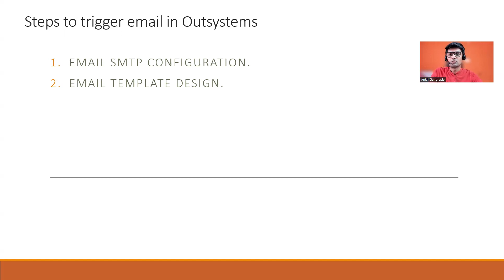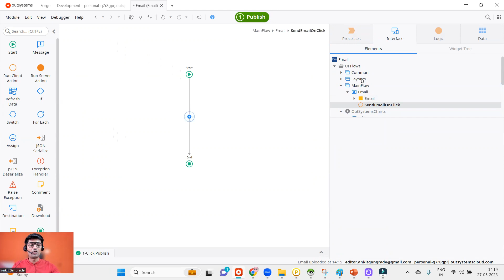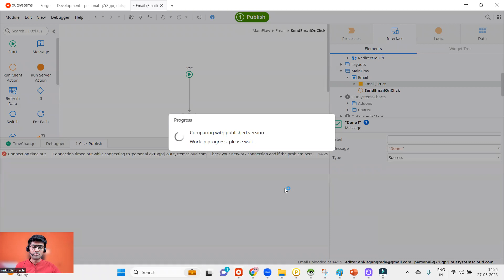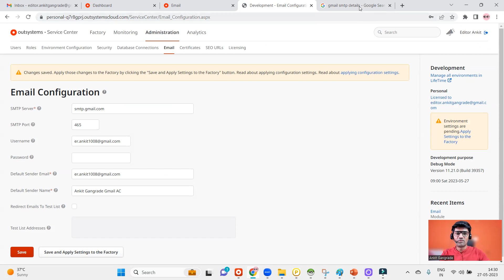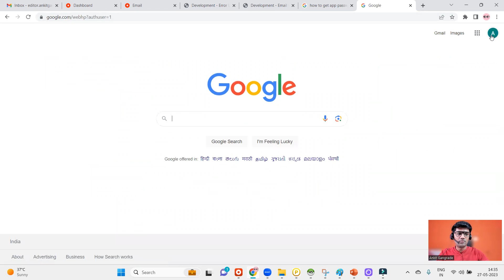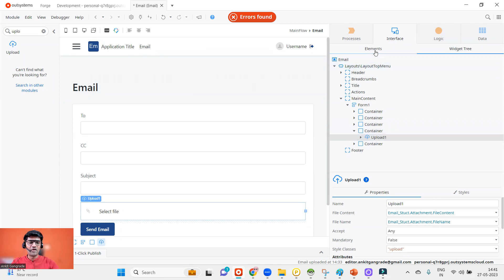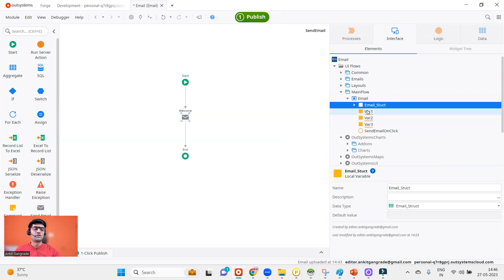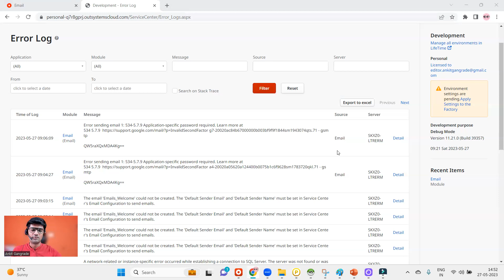Outsystems Indore UG Event: Master Class on Configuring EMAIL in Outsystems Using GMAIL.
Master class on Configuring EMAIL in Outsystems Using Gmail as an SMTP provider and attaching files in email in Outsystems.
Learn How we can send email in outsystems
How we can attach file while sending email in Outsystems.
 If You Want to Learn Outsystems Then Check Out My Exclusive Udemy Course! Don't Miss Out on the Limited-Time Discounted Price.
 Follow me for more OutSystems insights

 Learn Outsystems Reactive Web Development In Hindi. In this series of Lectures, You will learn
 1. How to develop Outsystems Reactive Applications.
 2. How to Develop OutSystems Mobile Applications.
 3. Outsystems Best Practice
 4. Outsystems Widgets
 5. Outsystems List Widget, How to use Dropdown In Outsystems, How to use Radio Button In Outsystems, How to use Checkbox In Outsystems, How to fetch data from database In Outsystems, How to insert data in database In Outsystems, What is actions In Outsystems, What is server action In Outsystems, what is service action In Outsystems, How to call API  In Outsystems, Authentication In Outsystems
 6. Outsystems Job Interviews
 7. Pass Outsystems associated reactive developer exam certification.

 If you want to learn Outsystems in detail you can also refer to my website and find the Detailed Outsystems course from there.
lowcademy provides detailed, job-oriented, and practical-based Outsystems training.

You can also join my udemy course to learn Outsystems in detail
About me:
 My name is Ankit Gangrade, I am holding around 10 years of experience as a Software professional, having half a decade of experience in Outsystems.
 Currently working as an Outsystems Architect.